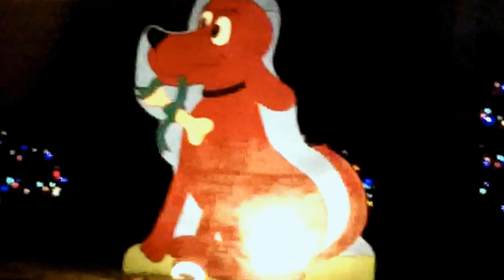929 - Decorated Street for Holidays (Children's Characters)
This street in a neighboring town has been showing off their children's characters and Christmas lights for many years. When people move in I'm sure the house's characters are kept there by the previous owners. Not a perfect video, but still nice with the music in the background and what you can see. ... BE FRIENDS with JOEL RYAN on FACEBOOK